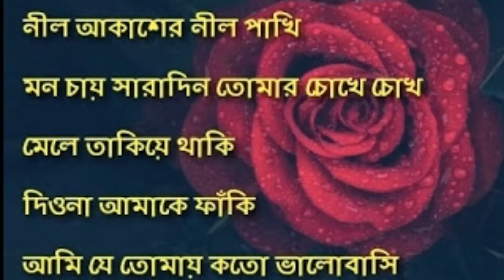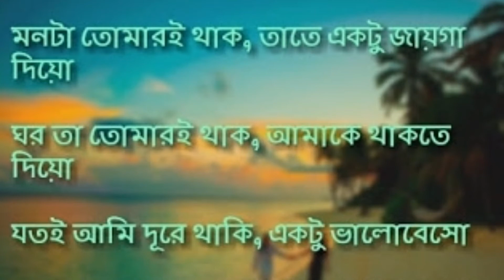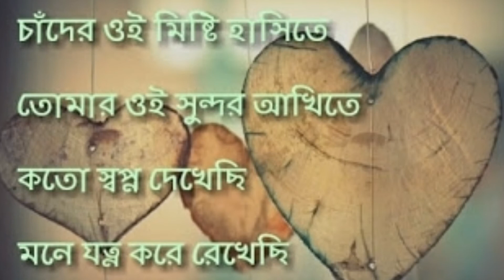the rhythm of love,দুষ্টু মিষ্টি প্রেমের মেসেজ,দুষ্টু মিষ্টি প্রেমের কবিতা,ভালোবাসার ছন্দ,love sms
In this video, I have shown you some the rhythm of love,love sms.

দুষ্টু মিষ্টি প্রেমের মেসেজ | দুষ্টু মিষ্টি প্রেমের কবিতা |দুষ্টু মিষ্টি ভালোবাসার ছন্দ,প্রেমের ছন্দ